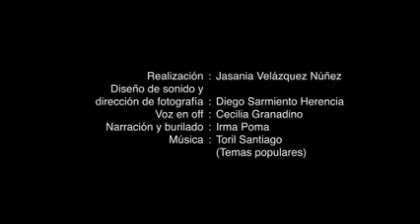11 Los Apus y sus Animales de Jasania Velazquez